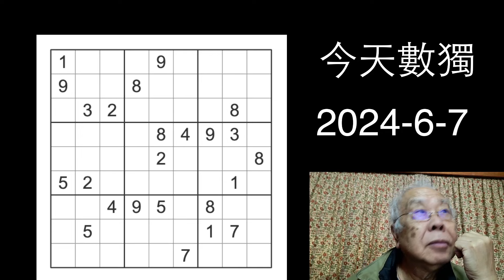今天數獨 2024-6-7 (2)